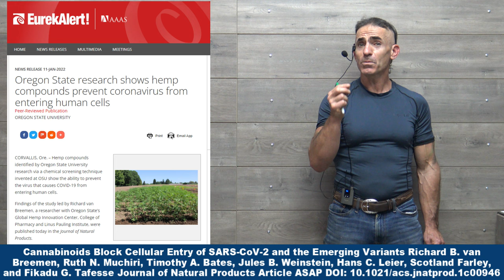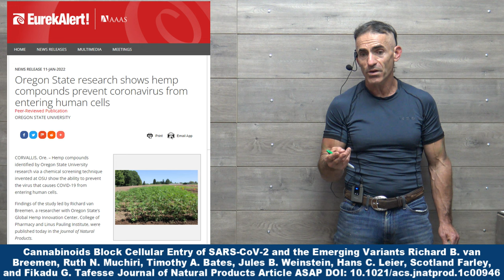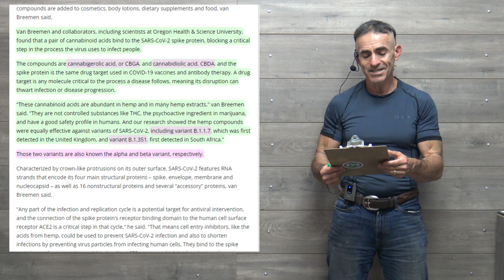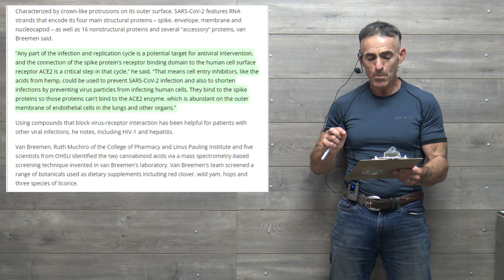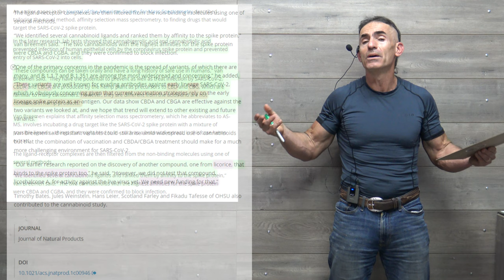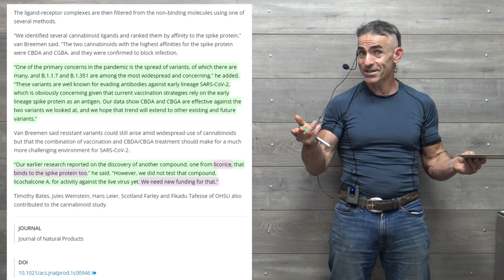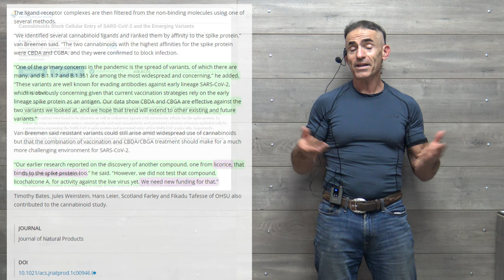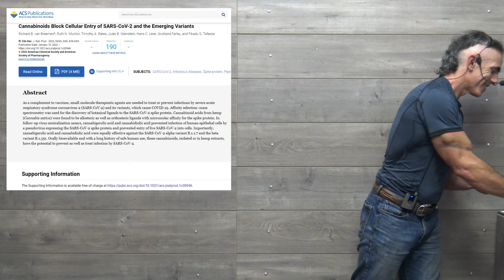Hemp Acids and SARS-CoV-2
Van Breemen and collaborators, including scientists at Oregon Health & Science University, found that a pair of cannabinoid acids bind to the SARS-CoV-2 spike protein, blocking a critical step in the process the virus uses to infect people.

Cannabinoids Block Cellular Entry of SARS-CoV-2 and the Emerging Variants Richard B. van Breemen, Ruth N. Muchiri, Timothy A. Bates, Jules B. Weinstein, Hans C. Leier, Scotland Farley, and Fikadu G. Tafesse Journal of Natural Products Article ASAP DOI: 10.1021/acs.jnatprod.1c00946